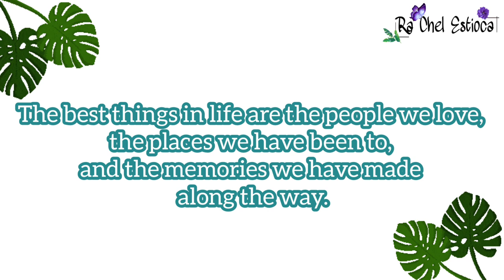LUMBIA HILL GARDEN RESORT | OUR MEMORIES | YEAR 2019 || Ra Chel Estioca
Lumbia Hill Garden Resort is located at Lumbia, Ipil, Zamboanga Sibugay.

2. Its fair use" No Copyright is claimed and to the extent that the material may appear to be infringed, I assert that such alleged infringement is permissible under U.S and Philippine copyright Law. If you believe material has been used in an Authorized manner, Please contact the poster.
3. This Video is not associated with any company or products mentioned on the video.
4. No intention to infringe photos or audio